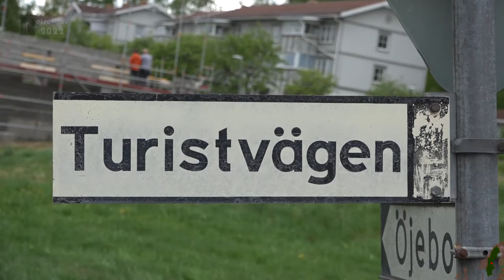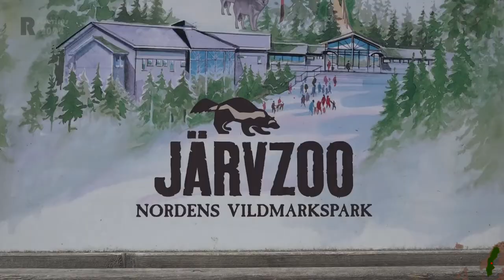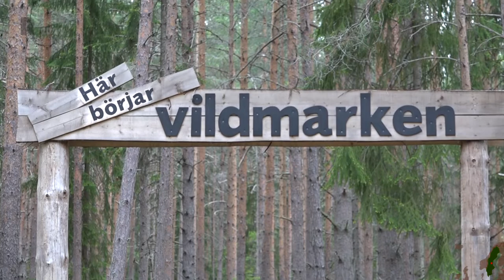Mit Reisevirus durch Skandinavien Teil 5 |Söderhamn | Järvsö | Skandinavischer Tierpark 🇸🇪 🇪🇺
Diese Reise führt uns in den Hohen Norden. Wenn alles gut geht und die Wetterlage mitspielt wäre ein Besuch des Nordkapps möglich. Zu den großen Feiern um Mittsommer wollen wir auf den Lofoten sein.Wir streben an, zum Ende August wieder zuhause zu sein. Wir richten wie immer am Campingplatz unsere Feststation ein. Sternförmig erkunden wir die Gegend. Mit dem Auto, mit dem Motorrad, auf dem Drahtesel und per Pedes.
Die Station dieser Etappe befinden sich in Sandarne und Järvsö . Wir sehen uns beide der Städtchen an. Und hinterher besuchen wir den Järvzoo. Einen Wildpark in Järvsö.

00:00 Vorspann
01:02 Intro
01:32 Campingplatz Sandarne
03:35 Söderhamn
05:26 Fahrt nach Järvsö Campingplatz Ort
10:32 Järvsü Zoo
17:35 Outro